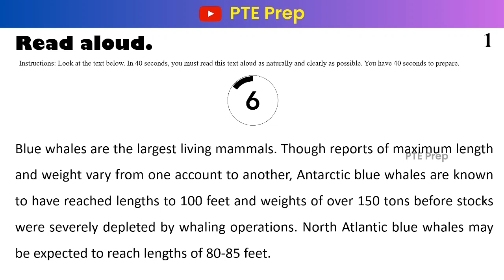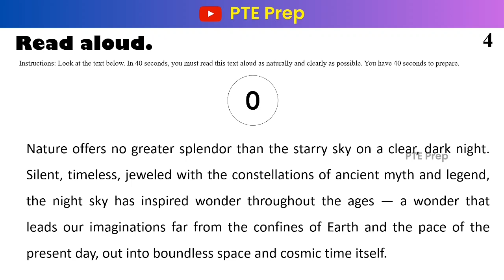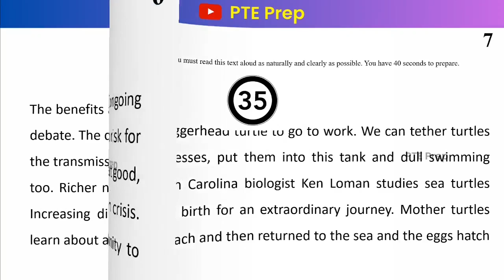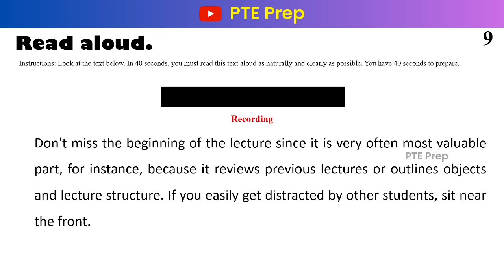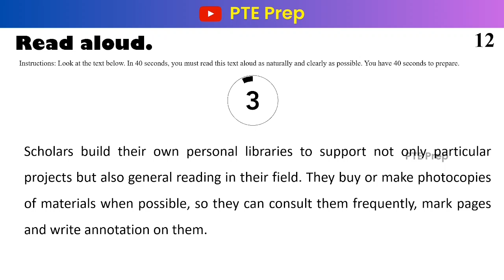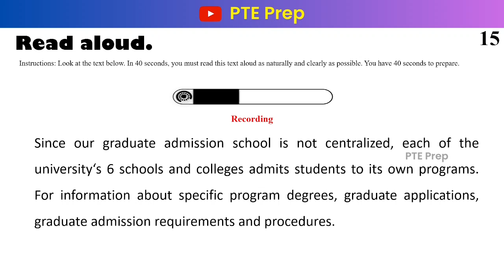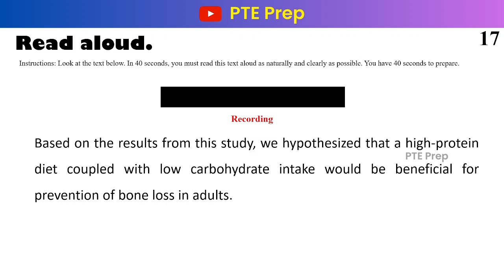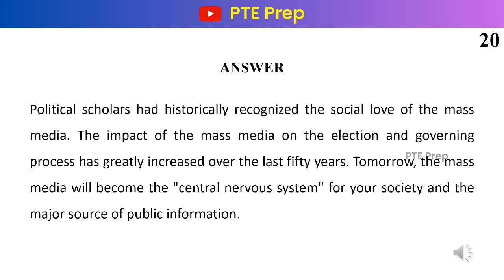READ ALOUD 15 JULY || PTE || MOST REPEATED || JULY PREDICTION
READ ALOUD
Manage your time effectively: Use the preparation time wisely to understand the passage, identify difficult words, and plan your pronunciation and intonation.

Focus on pronunciation: Try to pronounce each word clearly and accurately. Pay attention to word stress, correct vowel and consonant sounds, and syllable emphasis.

Maintain a natural pace and intonation: Read the passage at a natural speaking speed. Avoid rushing through the text or speaking too slowly. Also, try to use appropriate intonation to convey the meaning and emotion of the passage.

Use appropriate pausing and phrasing: Group words together into meaningful phrases and use appropriate pauses at commas and full stops. This will enhance the clarity and flow of your reading.

Practice reading aloud: Regularly practice reading different types of texts aloud, focusing on pronunciation, intonation, and fluency. This will help improve your skills and confidence in the Read Aloud task.

Remember, the Read Aloud task is not about memorizing the passage but demonstrating your ability to read aloud effectively. Practice regularly and familiarize yourself with different types of texts to enhance your performance in the Read Aloud item type of the PTE Academic exam.

Regenerate response